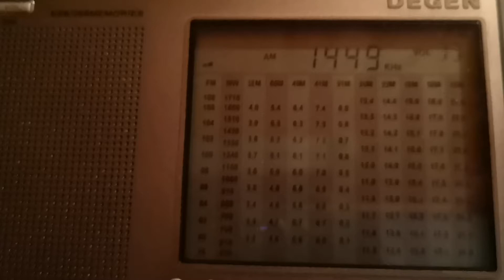1449 kHz BBC Radio 4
Received in Moscow region (Russia) 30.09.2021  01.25 UTC